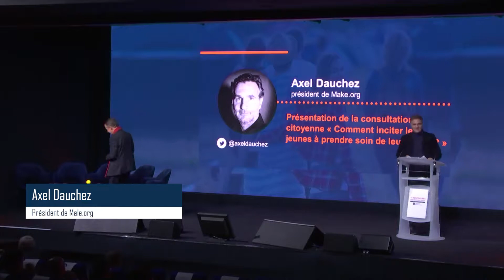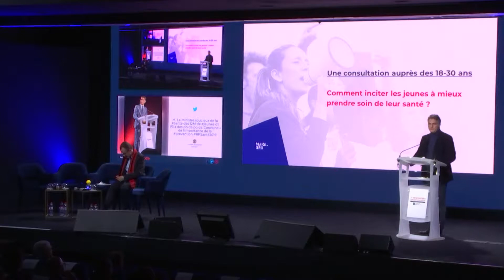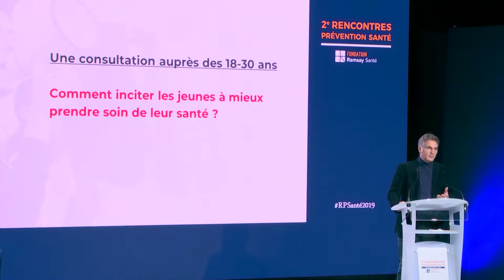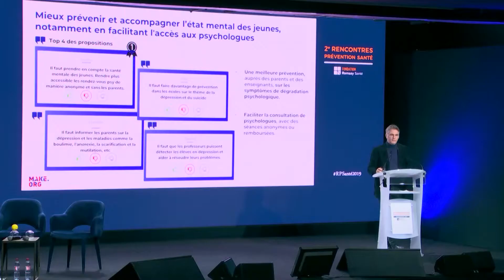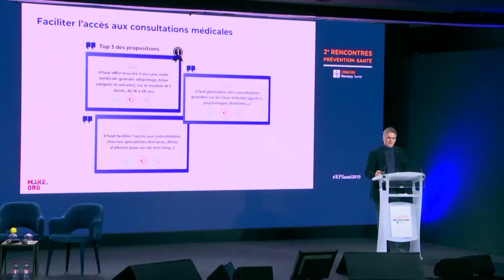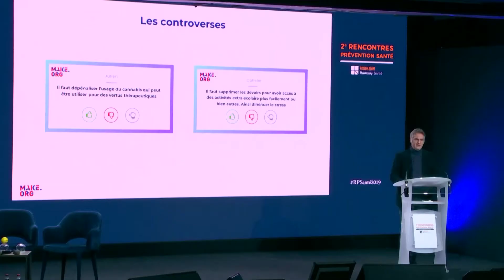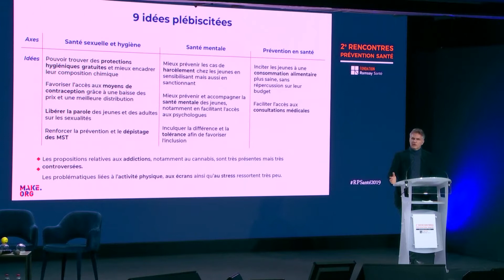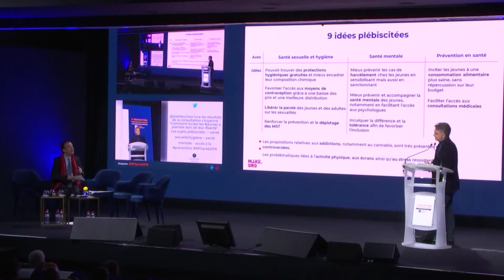Présentation de la Consultation Citoyenne par Axel DAUCHEZ - Rencontres Prévention Santé 2019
« Comment inciter les jeunes à prendre soin de leur santé ? »

C'est le sujet de la consultation citoyenne dont Axel DAUCHEZ, président de Make.org, expose les résultats.

Crédit Photo : Brian du Halgouet

Les Rencontres Préventions Santé sont un événement organisé par la Fondation Ramsay Santé.